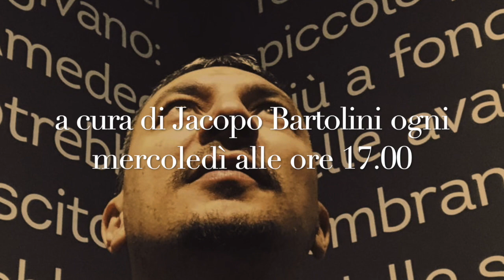Ep. 3 - L'affare Vivaldi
Jacopo Bartolini ogni mercoledì alle ore 17.00 ci suggerirà un libro da leggere.